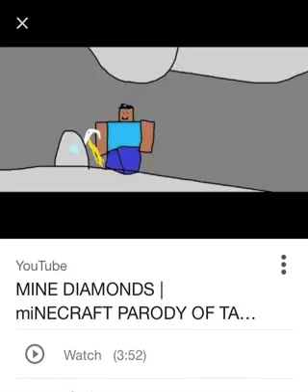Hey now your a Miner